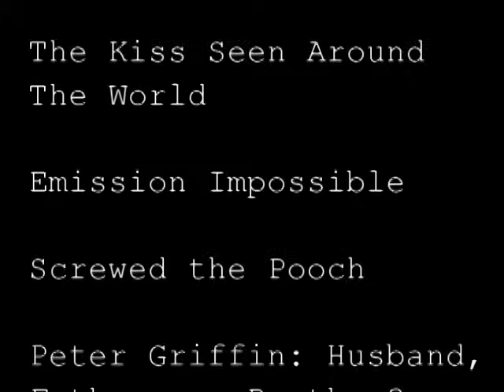All Brewie Scenes: Seasons 1-3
I had to combine the first three seasons because they really don't have many episodes together in the beginning! If you're wondering why I included a specific clip, you can ask me about it, but chances are my reasoning will be weak. If you think I left something out, please tell me! Most likely I just forgot. Hopefully I'll be making more of these!

Scenes
0:13 - "Oh that's pretty"
0:20 - "That's it Mr. Giraffe..."
0:25 - "What are we doing here?"
0:30 - "Say something about my mother!"
0:48 - Road to Rhode Island
2:05 - Mocking each other
2:23 - Brian comforts Stewie
2:28 - "You know I look good"
2:41 - Brian is a good parent
2:50 - Hypnotist
3:02 - Stuck together
3:31 - "Mind if I watch?"
3:36 - "You were clean 15 minutes ago..."
3:50 - "We met on the internet"
3:57 - Shower
4:03 - "Want to hold hands on the walk home?"
4:12 - "We're too different to ever be pals"
4:49 - "You're great"
4:56 - "Wanna take a dump in Mother Maggie's shoes?"

Song - Booty Swing by Parov Stelar